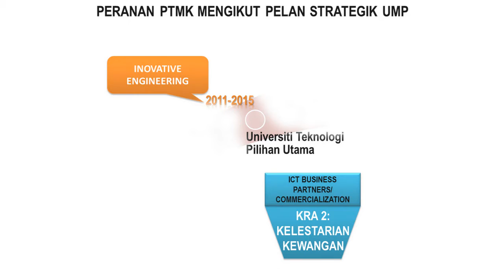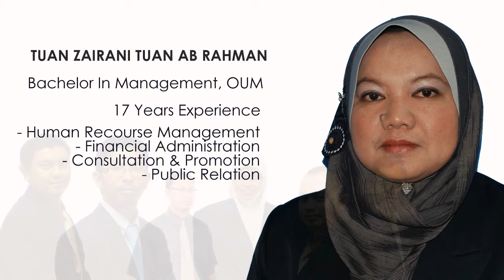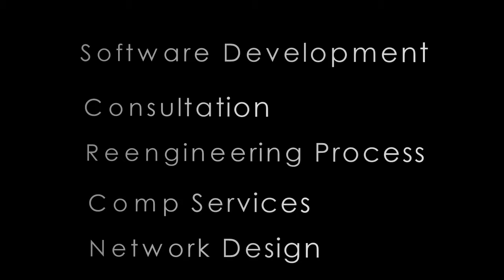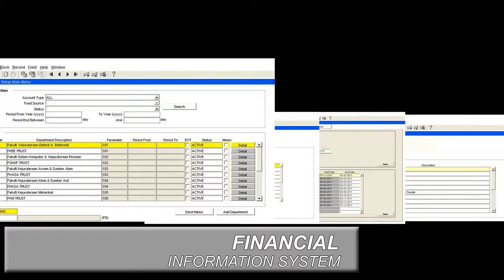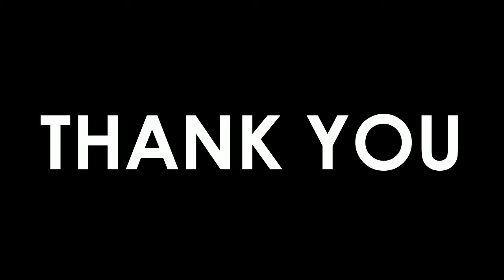Launching Montage for UMP ICT Business Centre (KINNOVATION) HD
Launching Montage for UMP ICT Business Centre